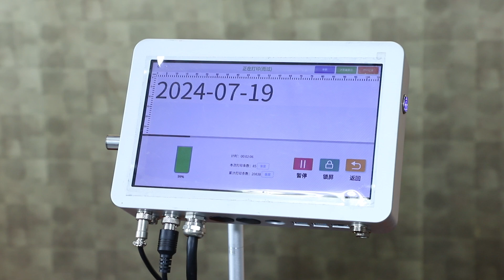INCODE launches newly upgraded mini paging machines and online machines, with more features:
1.Split design, capable of simultaneous coding and pagination after installation
2. Electronic stepless speed regulation, high-speed automatic pagination
3. Widely applicable, including paper, packaging bags, paper boxes, etc
4. Page size can reach 50mm-300mm
5. Inkjet printer has diverse and complete functions
6. Easy to operate, reasonable structural design